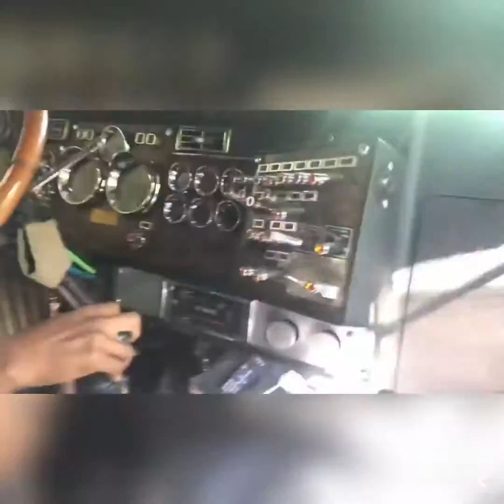W900l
n14 and 18 speed